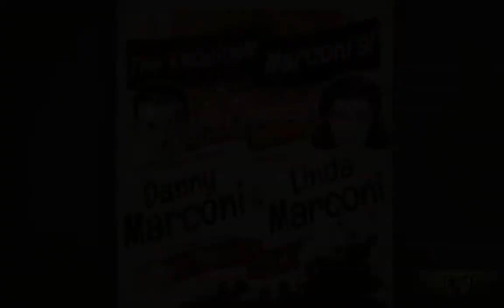Let's Play "The Blackwell Epiphany" Part 09 - Arresting Development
Let's play the fifth and final of the Blackwell adventure games from Wadjet Eye Games, "The Blackwell Epiphany"!

Good lord, Lia, why?!